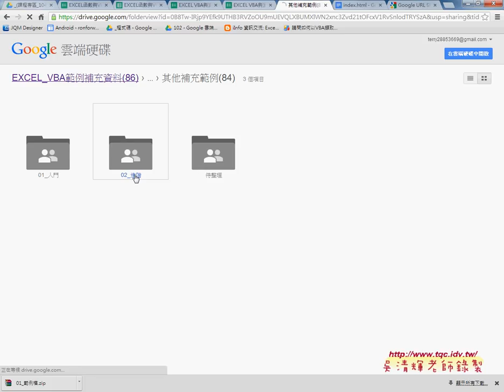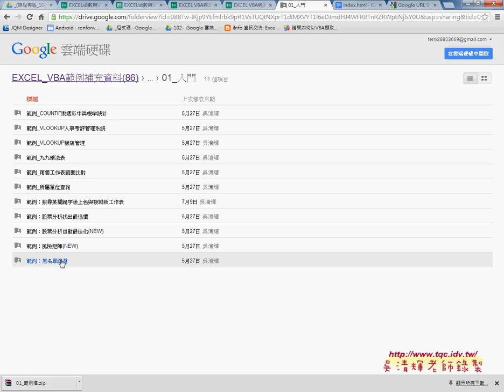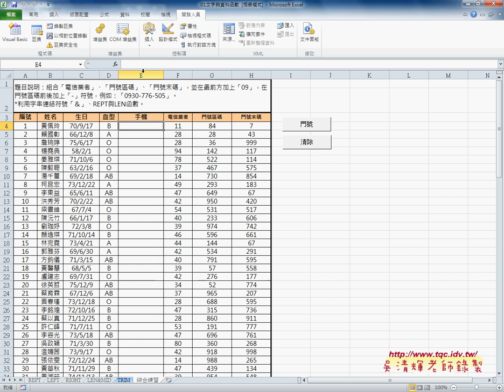01 文字與資料函數解說與練習東吳EXCEL VBA雲端資料庫 吳老師1